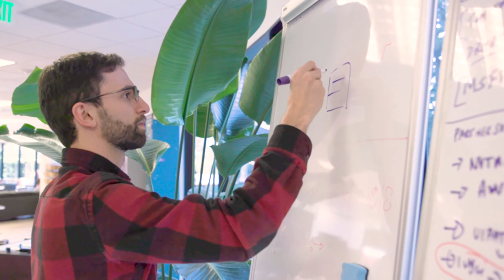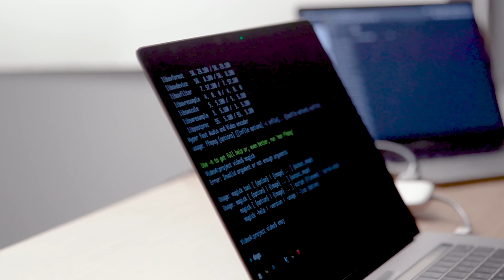Gabe Ruttner - Udacity Instructor Stories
Gabe Ruttner is a Udacity Instructor MVP,  and CTO and Co-Founder of FeatherDocs. His expertise in a variety of fields has allowed him to contribute to multiple Nanodegree programs, including Data Engineer, UX Designer, Cloud Developer, and Full Stack Web Developer.

Gabe shares "Teaching with Udacity is technically interesting, in a creative way. I've taught four courses for Udacity; curiosity has driven all of the courses that I've built. The partnership and   collaboration with Udacity has made the content I've developed something we can ship quickly, with super high quality. We're turning education into something scalable."